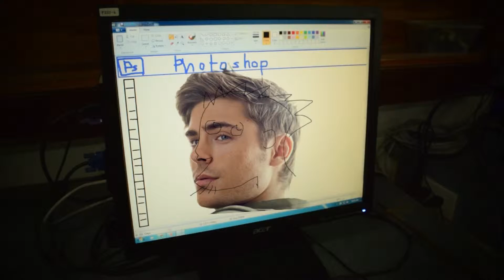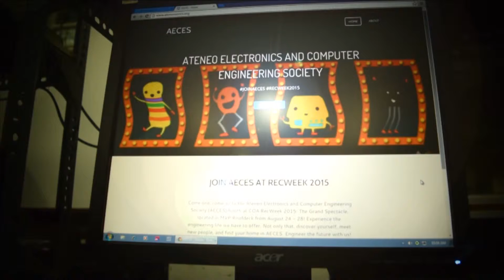Promotions and Publications